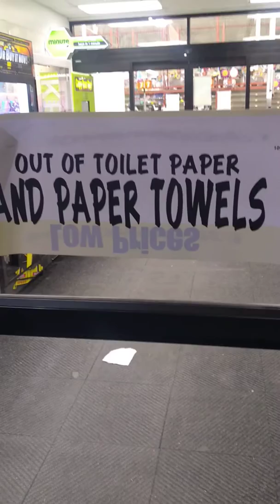how coronavirusChanges thing's in America another 24hr business closed at night